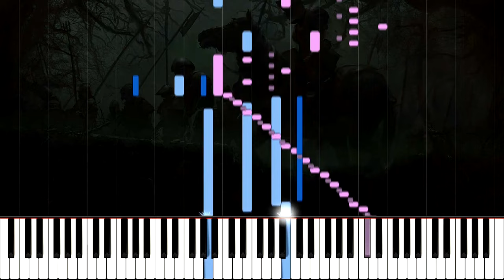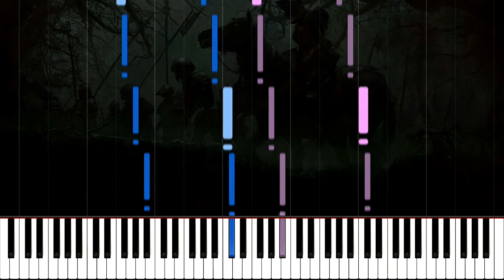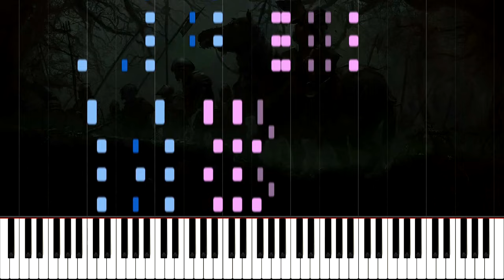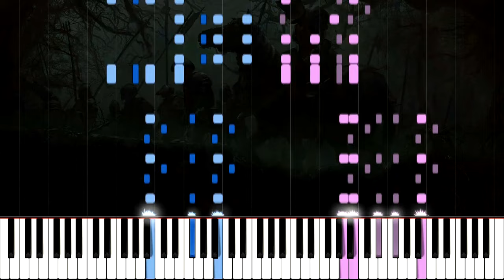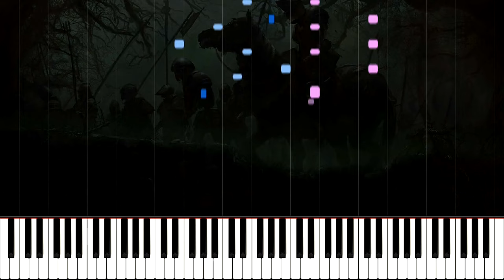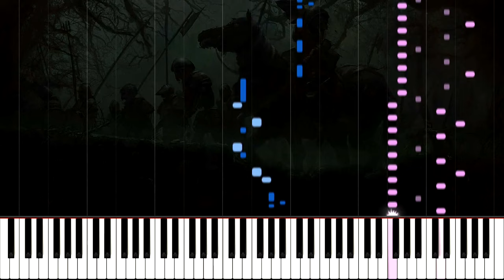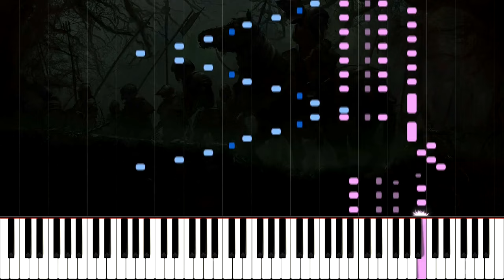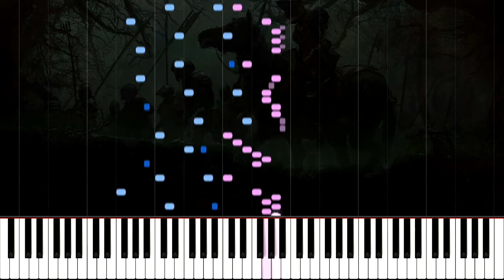Magyar Rapszódiák No.21, S.242 - Franz Liszt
Franz Liszt: Magyar Rapszódiák No.21, S.242 (1st version of Hungarian Rhapsody No.14, S.244).

Much more familiar is No 21, which provided all the material bar the coda for the fourteenth Rhapsody and thence much of the Hungarian Fantasy. (The ‘Koltoi csárdás’ is the falling figure with the repeated notes and trills.) (Leslie Howard)